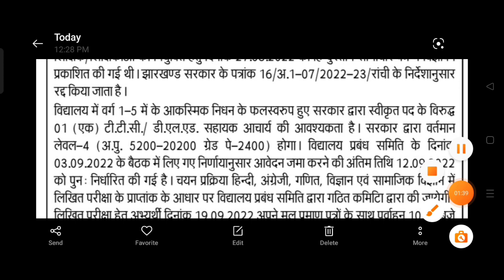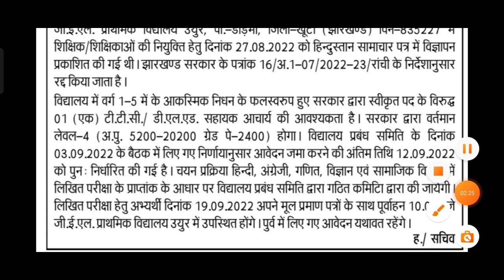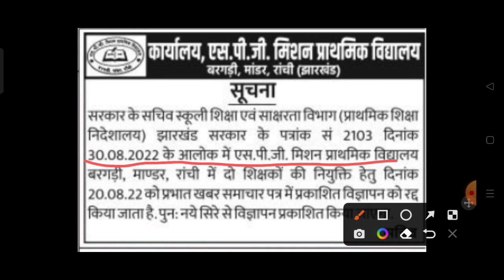Added school vacancy in jharkhand latest